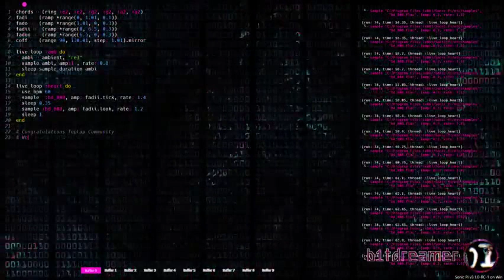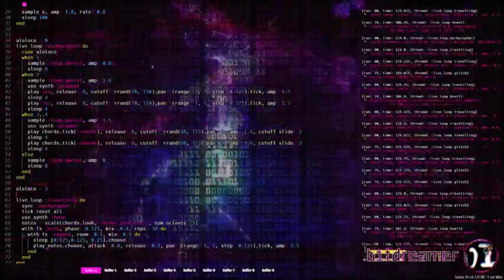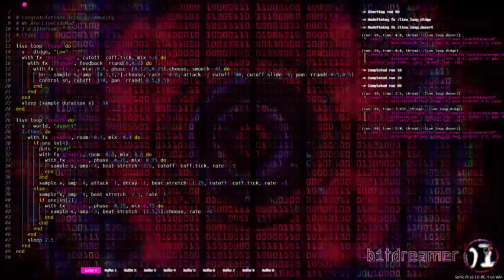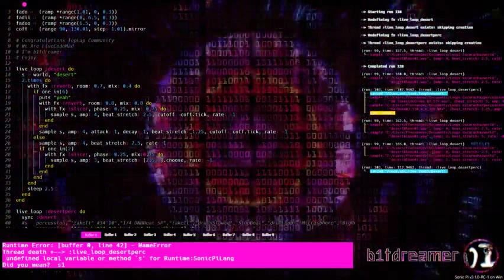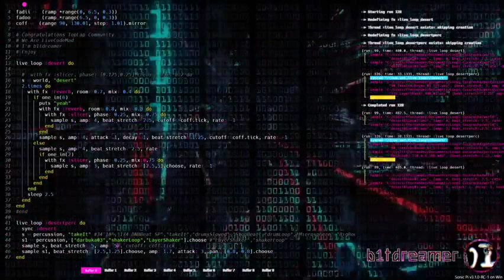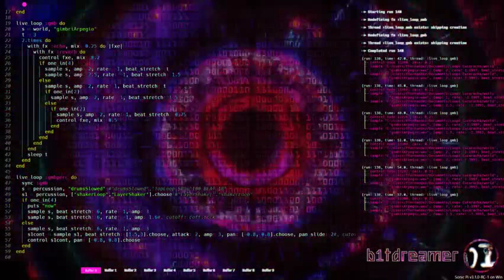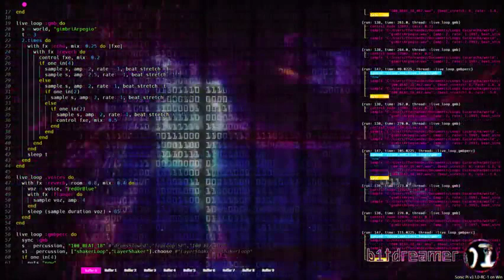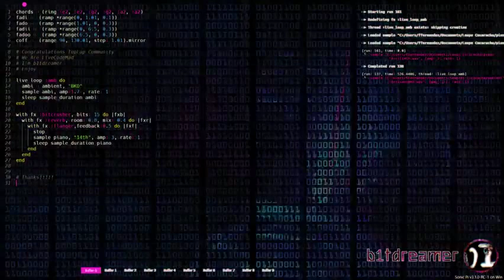TOPLAP15 - b1tdreamer - 14 February 2019 18:00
TOPLAP15 live performance by b1tdreamer (of LiveCodeMad) from Lebanon
Using Sonic Pi